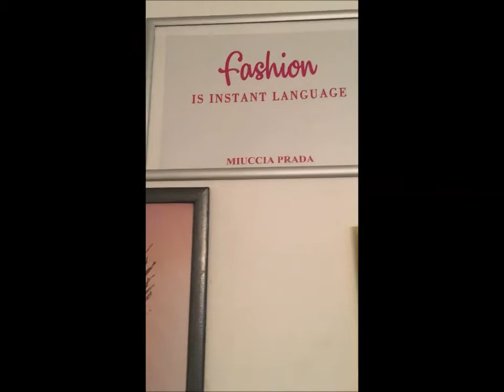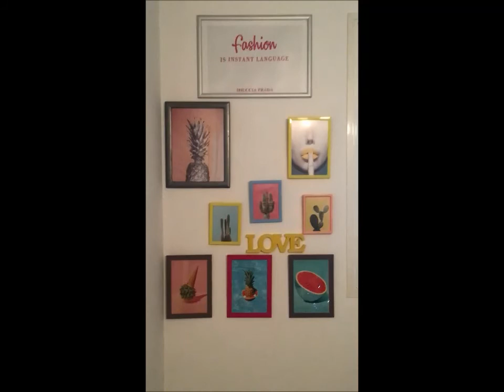UN MUR DE PHOTOS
structurer l'espace pour une déco cadrée !!! Imprimez des visuels ou vos photos sur toile !!